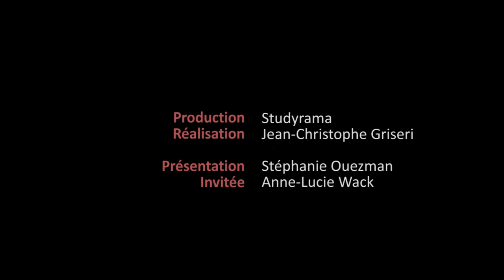La CGE et les classes prépas par Anne-Lucie Wack, présidente - réalisation par Studyrama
HEC, Polytechnique, Sciences Po ou encore Paris-Dauphine bien sûre, mais plus de 200 autres Grandes écoles en France sont également membres de la CGE (Conférence des grandes écoles).

Anne-Lucie Wack, présidente de la CGE, répond aux questions de Stéphanie Ouezman, rédactrice en chef d'Espace Prépas :

- La CGE, c'est quoi ? Qui en est membre ?
- Le label CGE, gage de qualité ?
- Quelles formations sont accréditées par la CGE ?
- Quelles sont les missions de la CGE ?
- Les liens de la CGE avec les différents ministères ?
- Pourquoi un chapitre des Grandes Écoles de Management au sein de la CGE ?
- Le regard de la CGE sur le continuum prépa/école
- La prépa : une formation défendue par la CGE ?